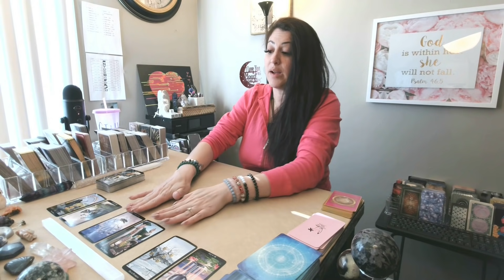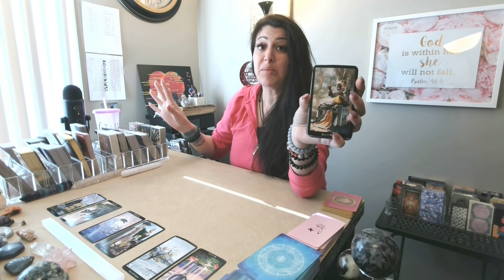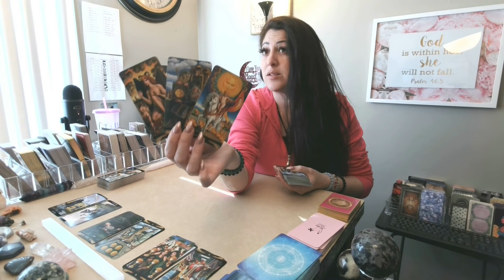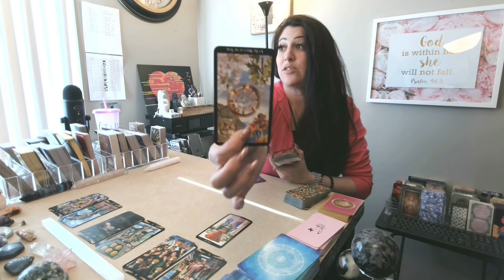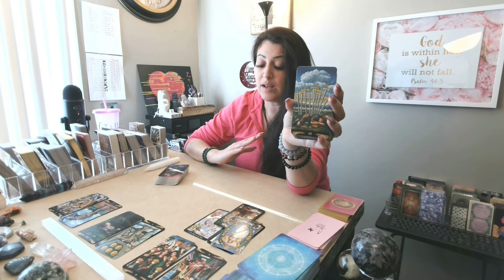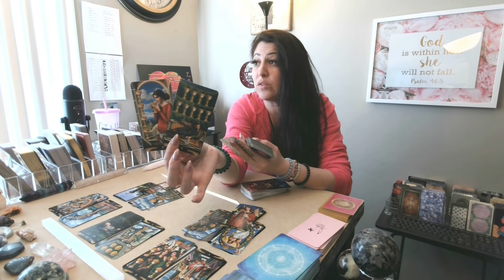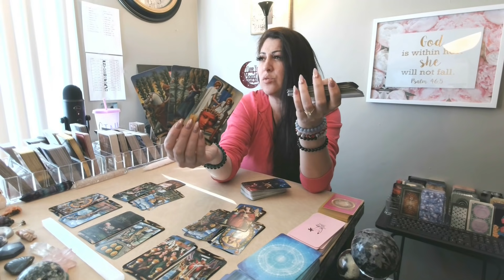Leo💖~ Down On Their Luck & Needing You ~ (🔥IMPORTANT MESSAGES IN EXTENDED!!🔥)